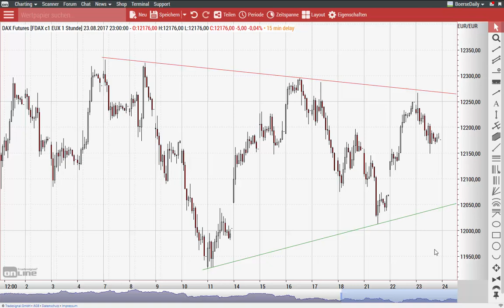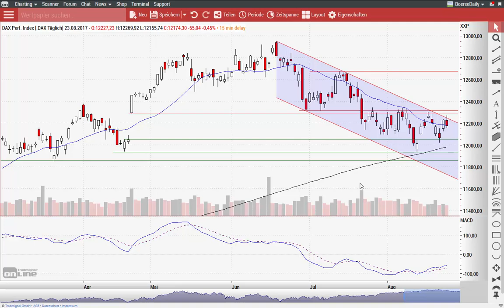DAX: Ein Patt für einen Tag? - Morning Call 24.08.2017